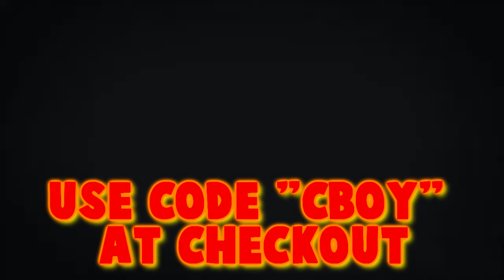Minecraft - The Walls #1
--CookieBoy--